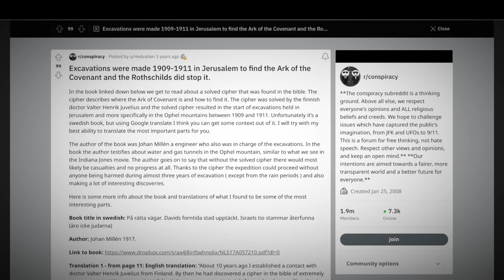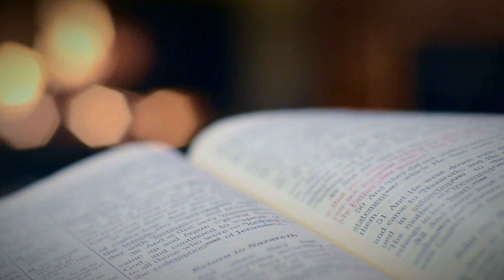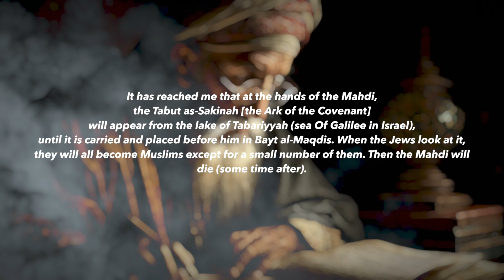Is the Ark in the Mountains of Jerusalem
It's in the mountains of Jerusalem, specifically the Ophel Mountains. As one excavation team found it to be. However, it's been said it will be found in the Sea of Galilee. Watch this video on possible theories on where it could be.

Want to know more about Djinns 👺 and the supernatural?

Legends of the Fire Spirits: Jinn and Genies from Arabia to Zanzibar by Robert Lebling

Islam, Arabs, and the Intelligent World of the Jinn (Contemporary Issues in the Middle East)

The World of The Unseen: A comprehensive compilation of Jinn activities in modern times

✅  About My Channel:

I make videos about PARANORMAL, SUPERNATURAL and CONSPIRACIES within the Muslim World, drawing from folklore, mythology, eyewitness accounts and historical accounts, as well as other sources. FOR ENTERTAINMENT AND EDUCATIONAL PURPOSES ONLY.

✅ Related Phrases:

Ark of covenant, Anti-christ, false messiah, Dajjal, Israel, Palestine, Sea of Galilee, Israelites, Moses, Prophethood, Babylon, The Ark,